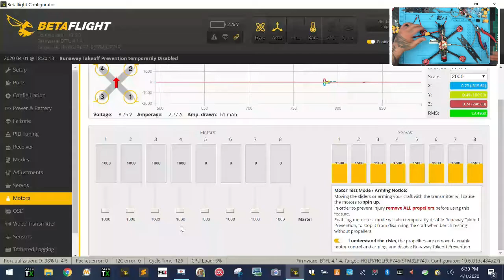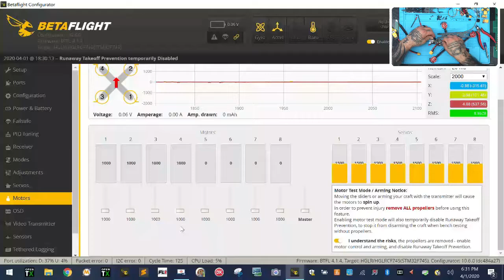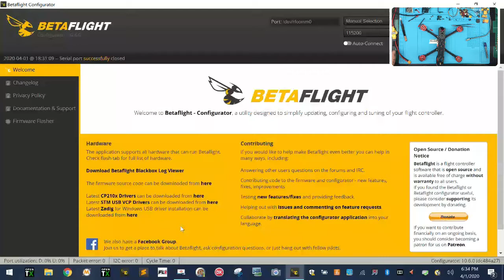Swapping HGLRC Sector 5 RX DOA to New Sector 5 4s from Cyclone FPV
Sincerely,

Tarek Maalouf
“RitalinFPV”
Work Mule
CycloneFPV.com